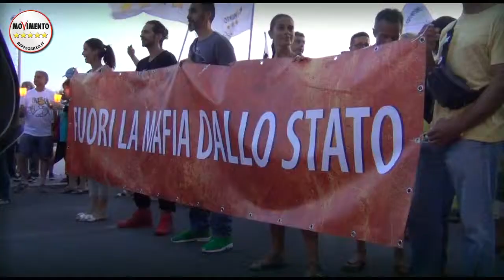MARCELLO DE VITO MASSIMO ENRICO BARONI - FIACCOLATA DELL'ONESTA' - Ostia 27 giugno 2015